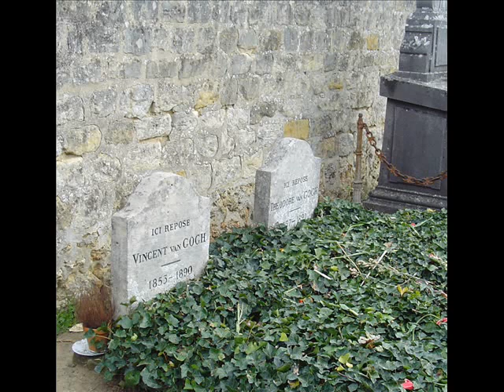Davide Trebbi - La ballata di Vince - Omaggio a Vincent Van Gogh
Violino: Adriano Dragotta
Live@Villa Celimontana Jazz (2005)

The ballad of Vince (music and lyrics - Davide Trebbi)

I will tell you a story
Of he who lived with intuition
Of he who lived with the intention
to refuse greed and arrogance

I will tell you about '48ers
of existences fulminated
of events far too experienced
and of those who lived as bastards

I will illustrate Europe
after the Commune (of Paris) and the Revolution
after the employment boom situation
and I will tell you all of the above
Because I am

I will draw suburbs
potato eaters
of a life spent in instalments
of a thousand suburbs stories

I will present you a cafe'
a strong colourful light
twisted faces and men
of  "Liberté et Fraternité"

I will tell about a night
spent in my room in this instance
and the light in its distance
of my broken screams

Between socialism and impressionism
true stories, human stories
of middle-class and grate ladies
And will tell you all of the above
Because I am
Vincent Van Gogh
Because I was

-Italian lyrycs-

Vi racconterò la storia
di chi visse con intuizione
di chi visse con l'intenzione
di andar contro pecunia e boria

Vi dirò di quarantottardi
di esistenze fulminate
di vicende troppo vissute
e di chi visse da bastardi

Vi illustrerò l'Europa
dopo Comune e Rivoluzione
dopo boom di occupazione
e tutto questo vi racconterò
Perché io sono

Vi disegno di sobborghi
mangiatori di patate
di una vita data a rate
di mille storie di sobborghi

Vi presenterò un caffé
una luce e tinte forti
visi e uomini contorti
di "Liberté et Fraternité"

Vi racconterò una notte
passata qui nella mia stanza
e la luna nella sua di-stanza
delle mie grida rotte

Tra socialismo e impressionismo
storie vere, storie umane
di borghesi , di gran dame

Perché io sono
Vincent Van Gogh
Perché io ero